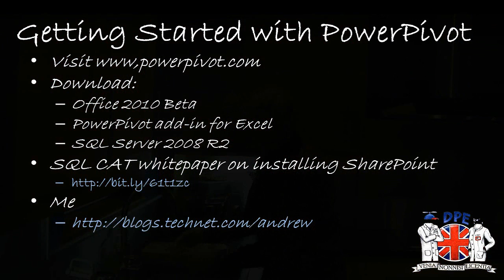PowerPivot Cookery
an introduction to self service BI with Microsoft PowerPivot